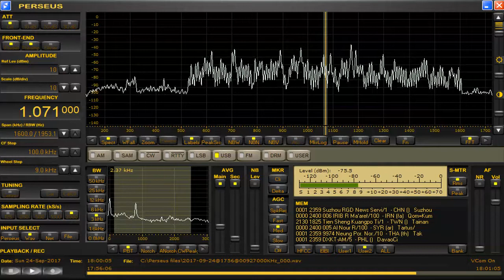1071 kHz Arabic Sep 24,2017 1800 UTC